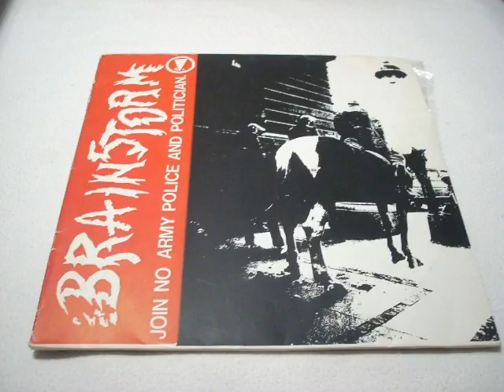Brainstorm- Apocalyptic cancer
Shitty judgements stands for monkey's bridom
Separed nations dying in separated darknes

APOCALYPTIC CANCER/Devastate ofencer

A combat for the land is the land's combustion
a crap cyclone of their damnable bain

Their cancer/ in brain
Their deadly/ game insane
Their scary/ ideology
Their killing/ technology

Aconflict of the nations is the fucking blackmail:
brought by E.E.C's language and religion

Their brain/demaged/Their mind/savaged/
No bomb power menaged!